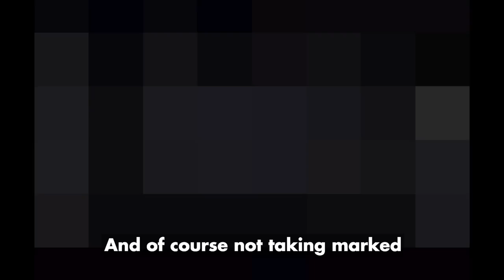Error Room Belover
Me